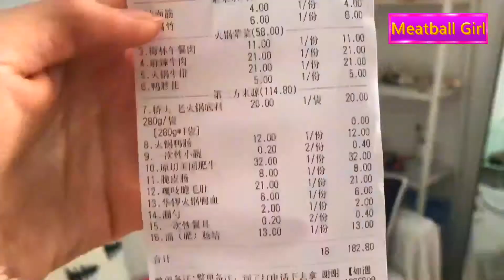I ordered 182 pieces of takeout hotpot ingredients at home, and drank with my girlfriend while eatin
I ordered 182 pieces of takeout hotpot ingredients at home, and drank with my girlfriend while eating hotpot. It was delicious
I ordered 182 takeout hotpot ingredients at home, and drank with my best friend while eating hotpot, which was so delicious. I ordered 182 takeout hotpot ingredients at home, and drank with my best friend while eating hotpot, which was so delicious
Have hot pot today.
Duck intestines are necessary for hot pot.
And tripe.
There are two pieces of hot pot bottom material.
Put two pieces of hot pot bottom material.
Add water.
I feel hot.
It's all set.
Steak in hot pot. Qualified. 150g.
Cook baby. Hot Pot.
Fat cow.
Sauted Beef with Hot Pepper.
Fried beancurd, crispy skin, crab stick, oil and gluten.
It's good to eat spicy food in winter.
Let's eat.
Crispy sausage.
It's really fragile.
It's really brittle.
Hot pot with beer.
Take two first.
Gluten.
Oil gluten.
It's very tasty.
We go out in a couple of days.
We didn't go out for two days.
We haven't been out for two days.
There is no meat and vegetables left at home.
You can only order takeout if you want to eat meat.
The more you eat, the hotter it gets.
Fat cattle are the most popular today.
It's great for friends to eat hot pot with fat cattle.
Too many orders.
Stay up for a late night
Stay up for another night.